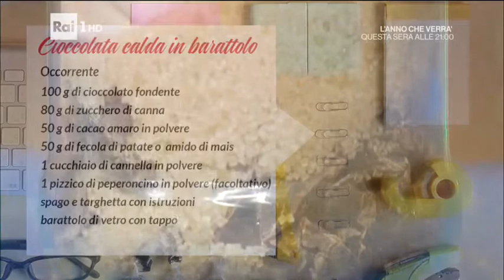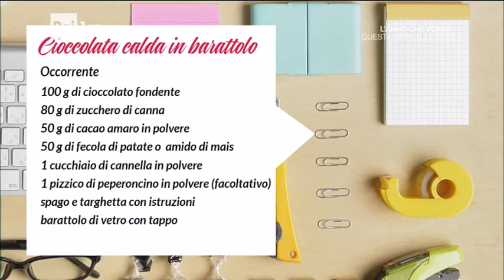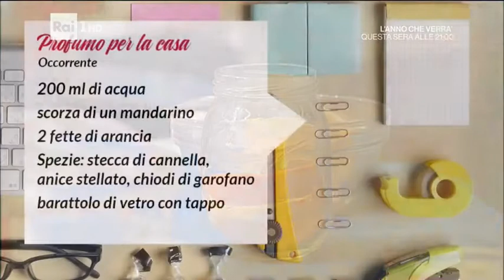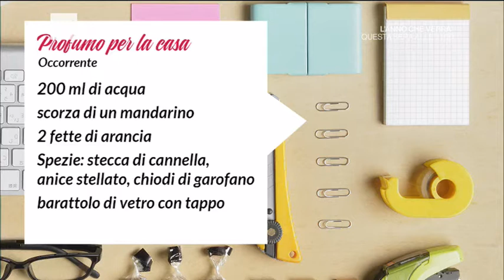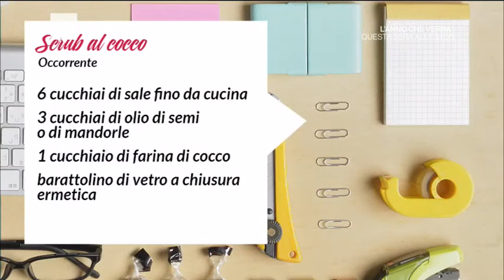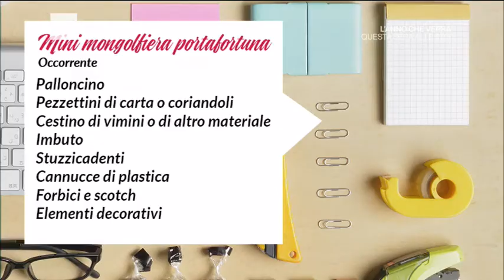Idee per doni di Natale, Capodanno e decorazioni fai da te - Lucia Cuffaro